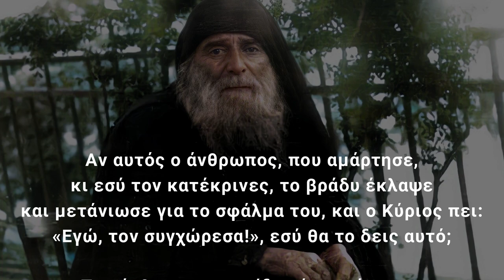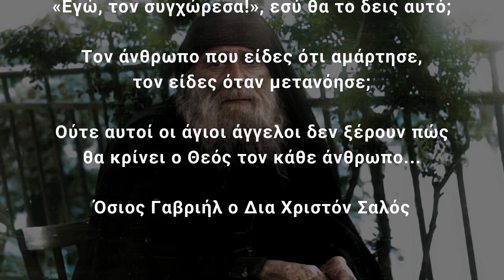Η Μετάνοια μας ανοίγει την Αγκαλιά του Θεούλη!